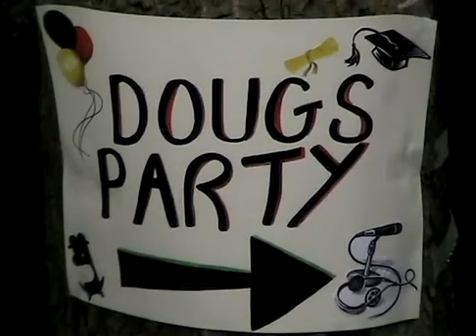The Doug Bartling Story Overcoming Adversity Part2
An incredible story of triumph, hope, AND NEVER GIVING UP.
Doug Bartling Jr. is an inspiration to all and brings joy to everyone that crosses his path.

The VO Quadfather, A Voice You Can't Refuse